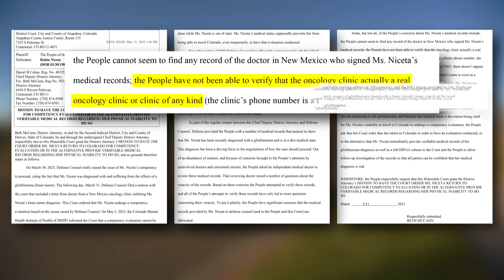Former social worker 'fabricated' brain tumor to avoid competency evaluation, prosecutors say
Prosecutors said MRI photos provided by Robin Niceta were "stock images" and they were unable to find the doctor who signed her medical records.

9NEWS (KUSA) is located in Denver, Colorado.